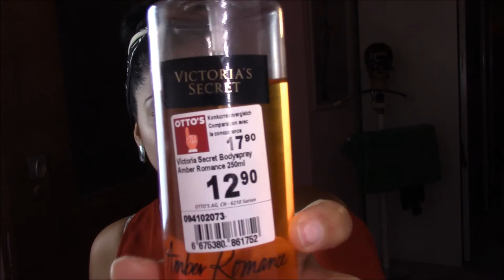PRODUTOS QUE ESTOU USANDO / Minha vida na Suiça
Produtos que estou usando no momento e que estou gostando de cabelo e corpo .